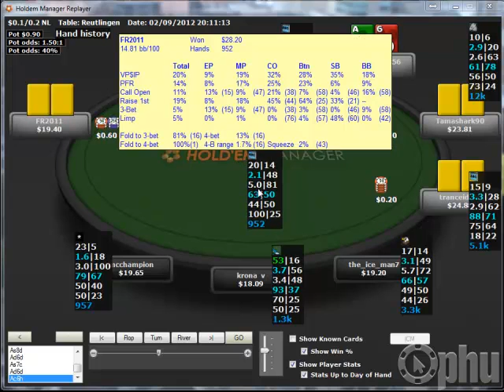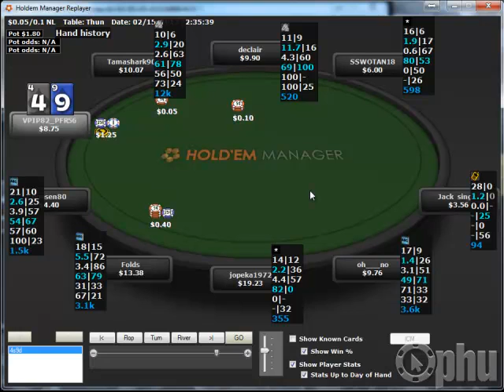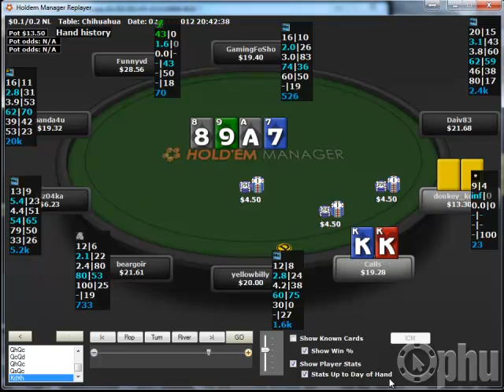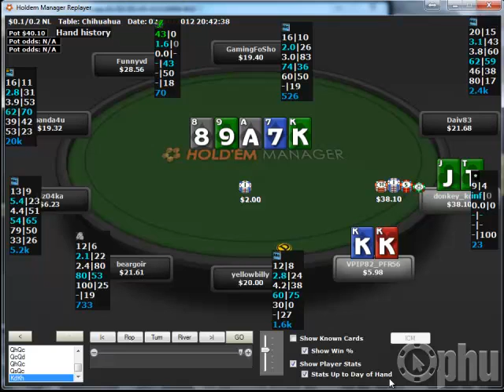Fejezetek a full ring cash game-ből VII. - handreview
A video Gabsz cikksorozatához készült. Kérdéseket feltenni, kommenteket hozzáfűzni itt lehet